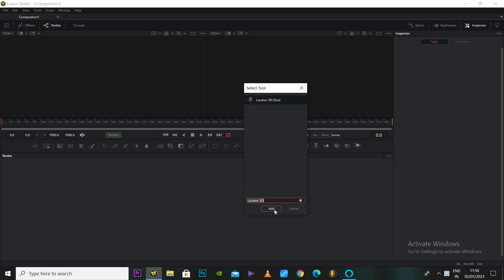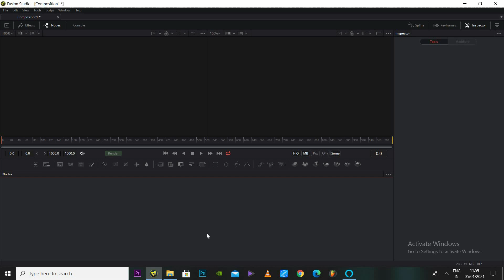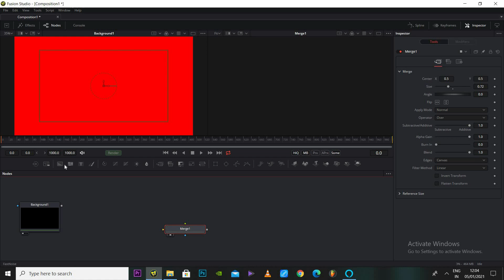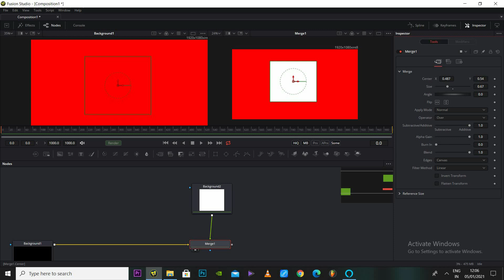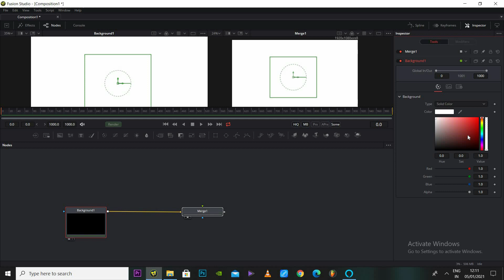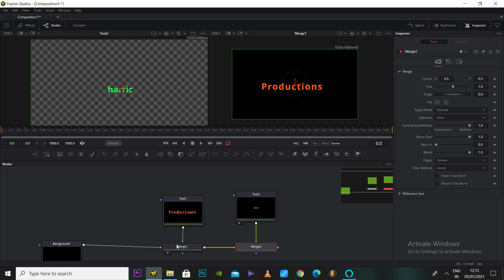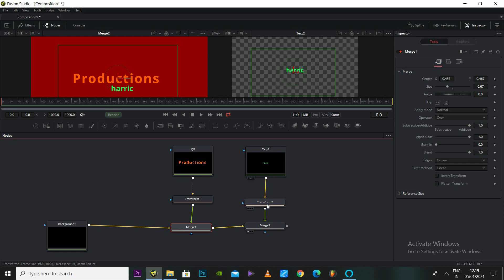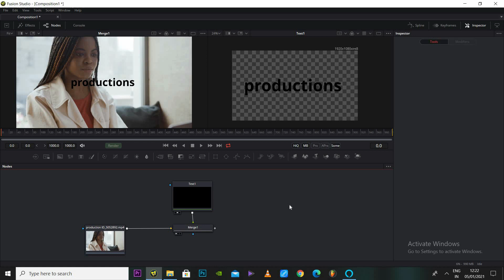Fusion Studio Class 1 Hindi Tutorial A harric Productions.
Fusion Studio Class 1 ( IN Hindi ) Tutorial A harric Productions.

The standard version of DaVinci is available as a free download and the paid 'Studio' version is only 23k making it an incredible value and a must-have tool in your filmmaking arsenal.

1. Green Backdrop Background 8 x12 ft
2. PROLITE Background Support Kit (9ft x 9ft)
3. DIGITEK light stand
4. Green screen and support kit combo (9ft x 9ft)
5. Green screen and 6X9ft Adjustable T-Shape Background Support Kit

1. Sony Alpha ILCE-7M3K Full-Frame 24.2MP Mirrorless Digital SLR Camera
2. Godox LC500R RGB LED Light Stick
3. Ronin SC Gimbal
4. Camera bag
5. Zoom H2N Handy Recorder
6. DDPAI Mola N3 Car Dash Camera

1. ASUS TUF Gaming F15
2. HP Pavilion Gaming 15.6-inch
3. Mi Notebook Horizon Edition 14
4. Acer Aspire 7
5. Lenovo IdeaPad Gaming 3
6. Lenovo Ideapad L340

Follow - A harric productions -